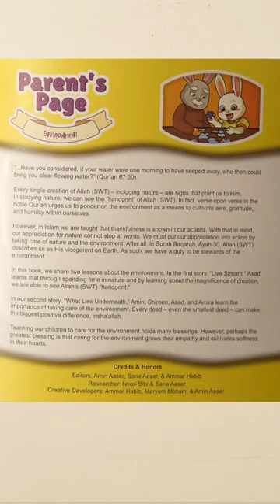Islamic Kids Storybook | How to protect and care for the earth | Noor Kids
📚 Unveil the captivating world of 'In Our Hands,' our latest Islamic kids storybook, inspired by Quran 67:30. 🌿 Immerse your little muslims in the wonder of nature as a means to understand Allah SWT. This enchanting tale encourages them to explore and respect the world around them. Through the eyes of Amin, Shireen, Asad and Amira, your children will learn valuable lessons and embrace the wisdom of this Quranic verse. Join us in this heartwarming journey as we nurture a love for both nature and faith. 🌍📖 Noor Kids is your gateway to a monthly character-building adventure!